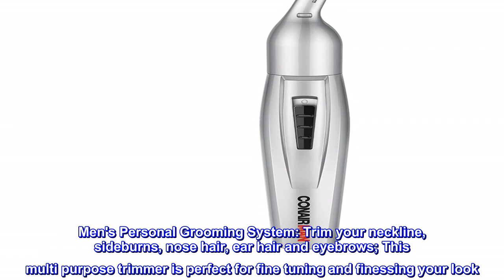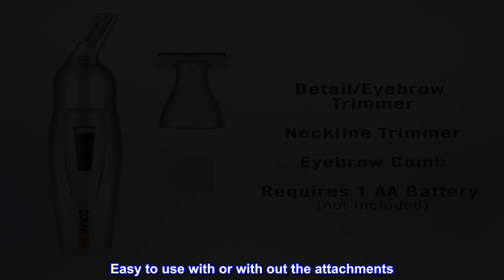Great product - ConairMAN Personal Grooming System for Men, Battery-Powered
Men's Personal Grooming System: Trim your neckline, sideburns, nose hair, ear hair and eyebrows; This multi purpose trimmer is perfect for fine tuning and finessing your look
Portable and Powerful: This battery operated (requires 1 AA battery, not included) personal trimmer features angled detail trimmer for easy use and two attachments: detail trimmer and eyebrow brush; Compact and lightweight
Respect The Ritual: Don't crack under the pressure to look good; ConairMAN has beard trimmers, home barbering kits, electric shavers and more for precision cuts and trims so you can get your look right
Innovative Grooming Tools: From hair and beard clippers to trimmers, shavers, epilators and home haircut kits; Conair makes high quality grooming tools for men and women
Personal Care from Conair: Our personal care line includes high quality skincare tools, lighted mirrors, haircut kits, beard and mustache trimmers and ear/nose trimmers, ladies shavers and oral care; Conair makes personal care tools for your daily routine
Quality product for price
Nice little trimmer. Easy to use with or with out the attachments. The price was on point and it was a day early. Thanks again Amazon